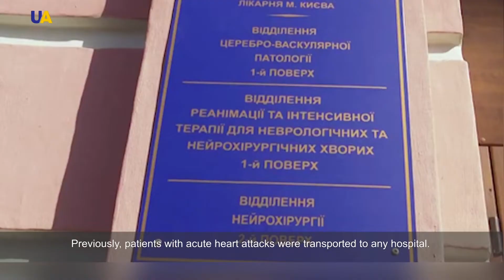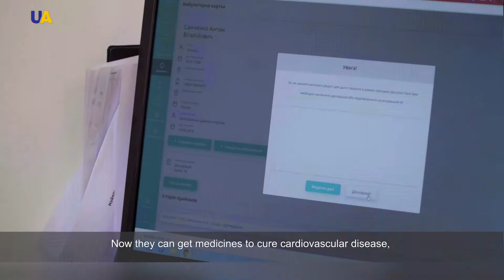Ukrainian Healthcare System Reform | Special from Toronto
Ms. Iryna Lytovchenko, Director General for Strategic Planning of Ukraine's Health Ministry, explains the goals and talks about the achievements of the Medical Reform in Ukraine at the Ukraine Reform Conference in Toronto, Canada. Learn more about bringing high-quality medical services to every Ukrainian.